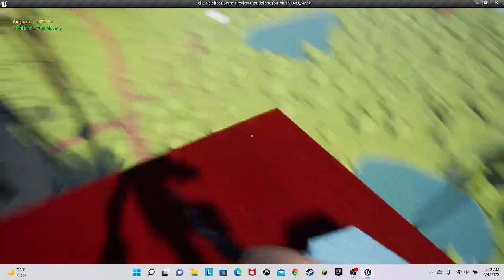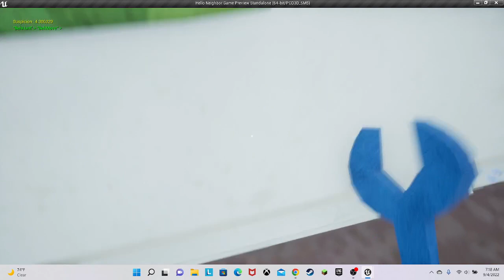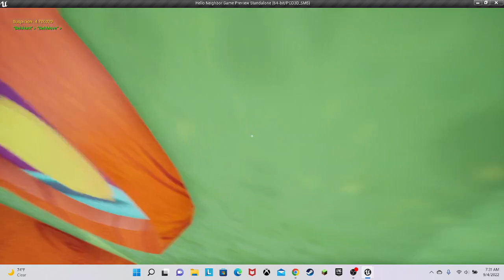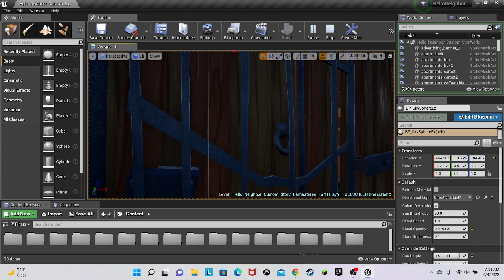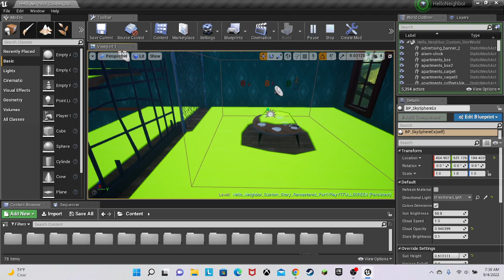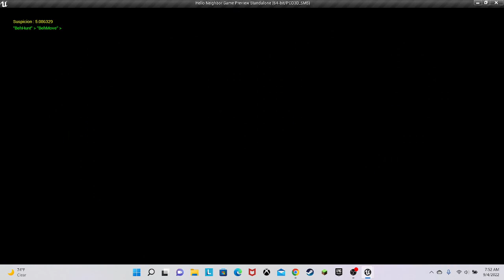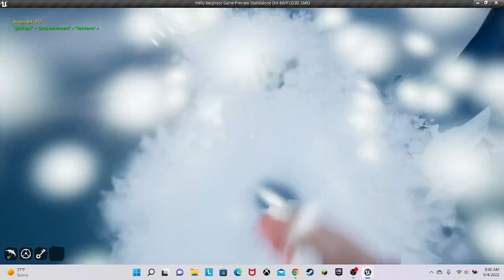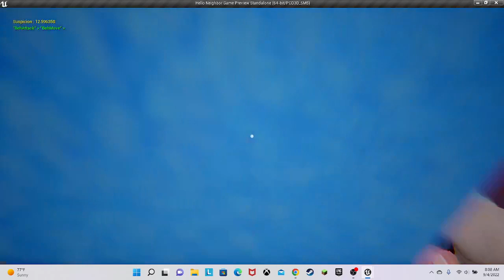Hello Neighbor Custom Story Remastered PART 2 (My PUBLISHED Hello Neighbor Mod)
Its long.
Creator: Me